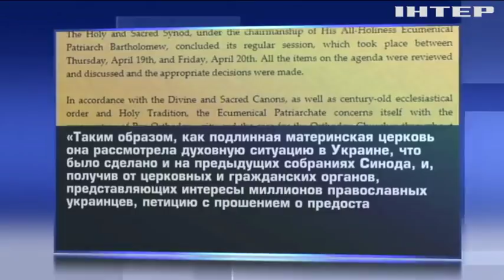Вселенский патриарх Варфоломей получил петицию от Президента Украины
Вселенский патриарх Варфоломей получил петицию от Президента Украины на создание поместной автокефальной церкви.